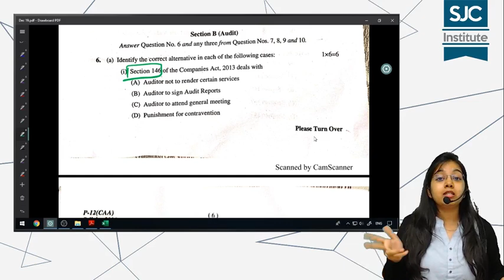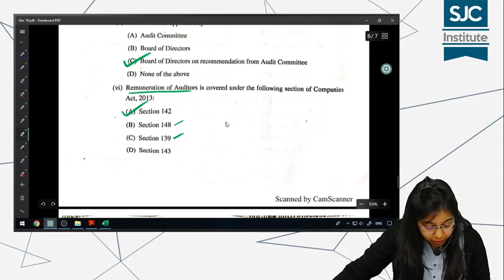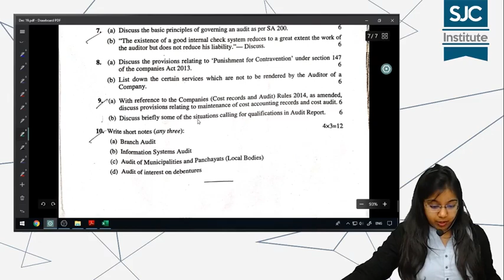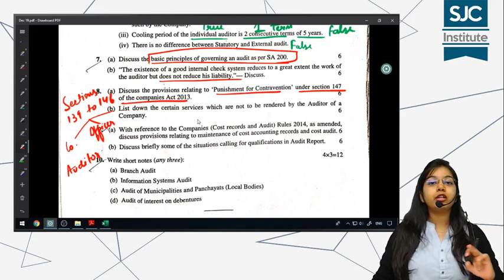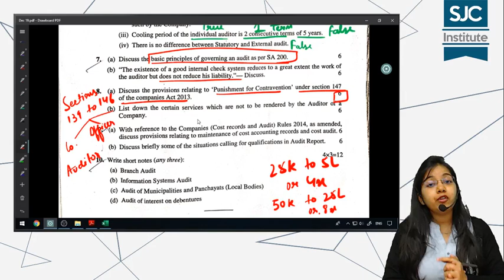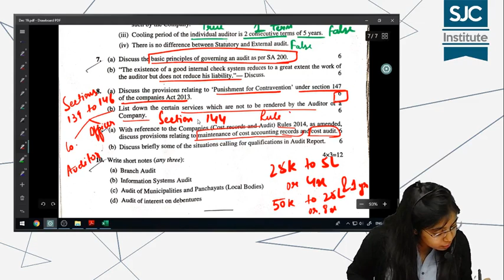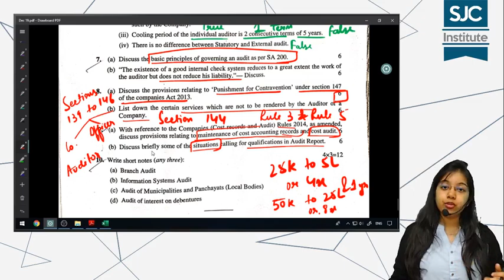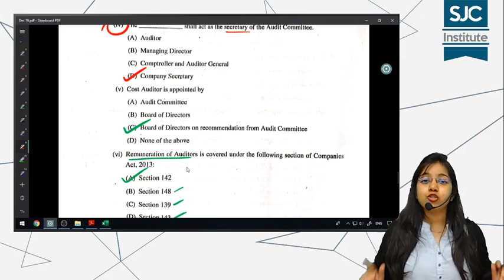CMA Inter Audit Dec 19 Detailed Paper Analysis | CA Samiksha Sethia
This video will help you out with the detailed analysis of audit paper for dec 19 term and segregation of questions from each chapters.